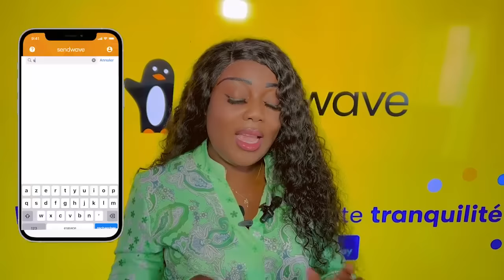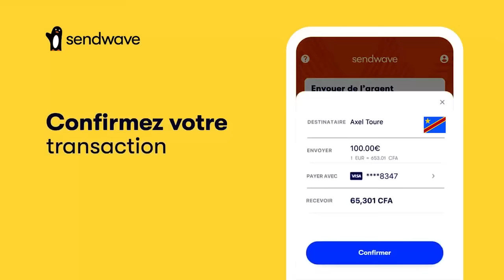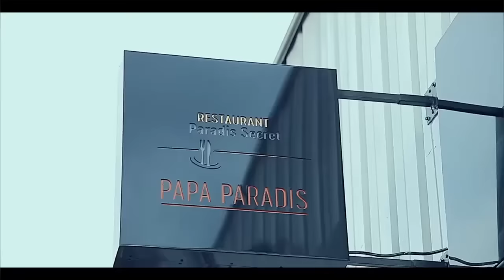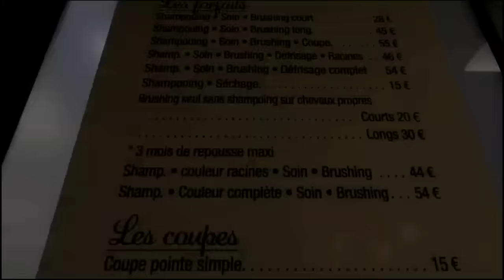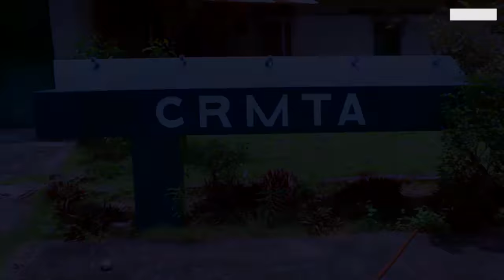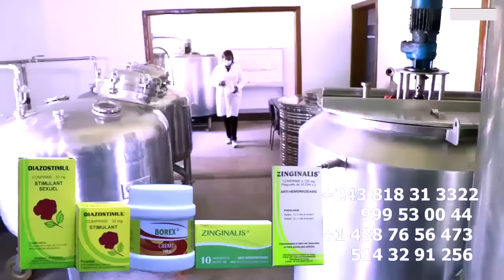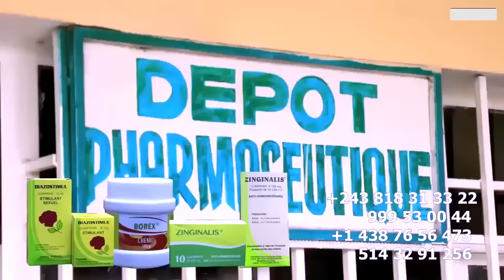AFRIQUE Du SUD CELEO Sur COMPTE à RENDRE FERRE, BILL Et HERITIER CLASH Sur Ba CHRONI-MAFINGA De FALL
AFRIQUE Du SUD CELEO SCRAM Sur COMPTE à RENDRE FERREGOLA , BILL CLINTON  Et HERITIER WATA Et CLASH Sur Ba CHRONI-MAFINGA De FALLY IPUPA